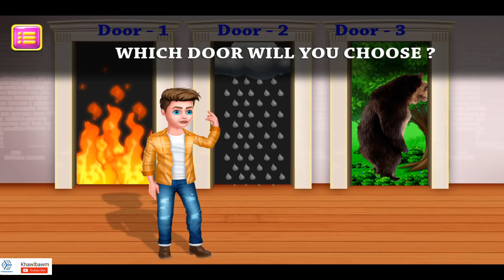Tu hi nge Werewolf lem lem le? | Detective Test | Khawlbawm Channel